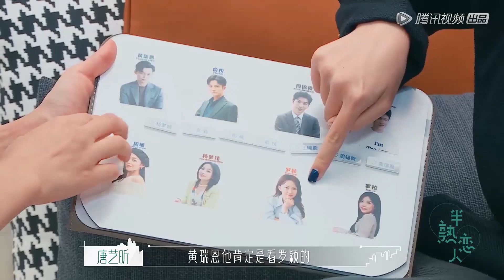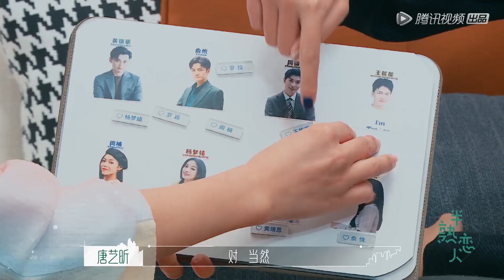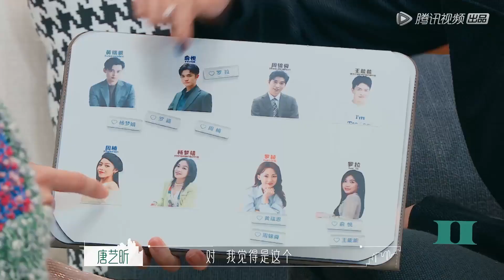爆笑了，王彦霖变身王能能罗拉cp团团长，磕cp太上头了 |《半熟恋人 Love Actually》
【播出时间】▶▶▶周四/五 19:00更新一期
《半熟恋人》节目真实展现了工作、生活在这里的10位来自各行各业的30+都市轻熟龄男女，在经历一个月的单身公寓合租生活后，他们互相了解，同时也走进了彼此的朋友圈、工作圈、生活圈，最终呈现出不同的社交关系与情感发展。